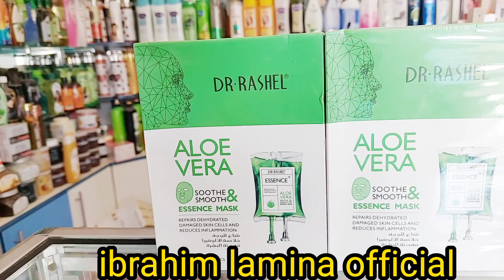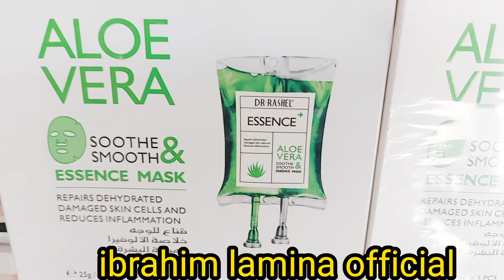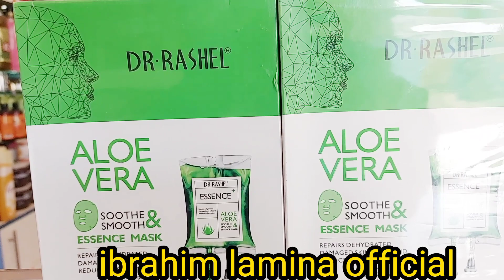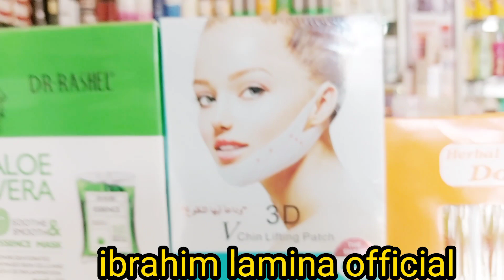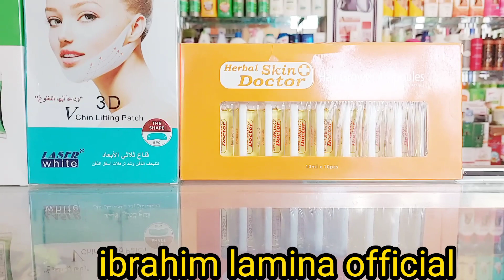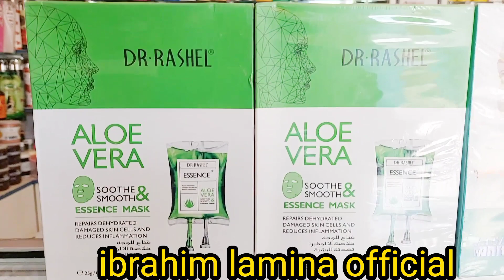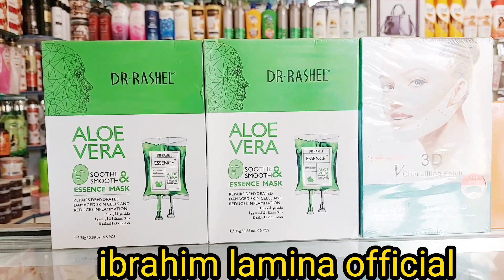Mask xidid ba bi in , wax ganjaha uwangsn ,cirbadaha timaha